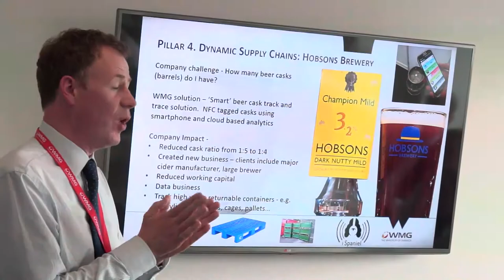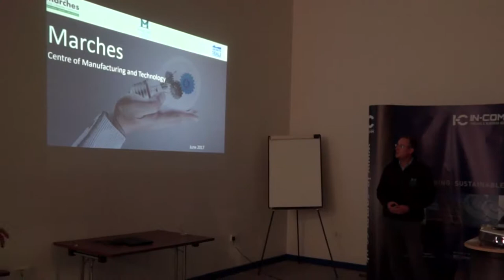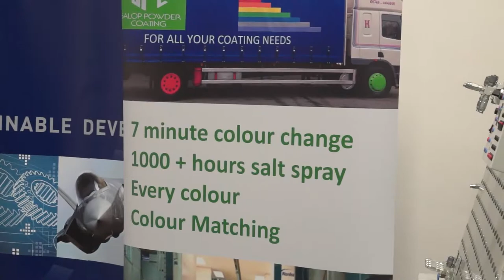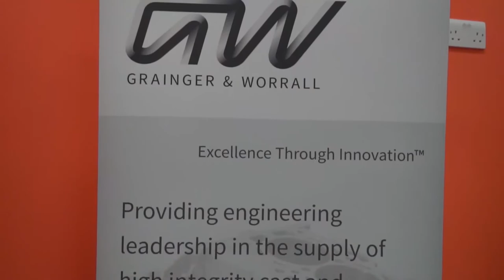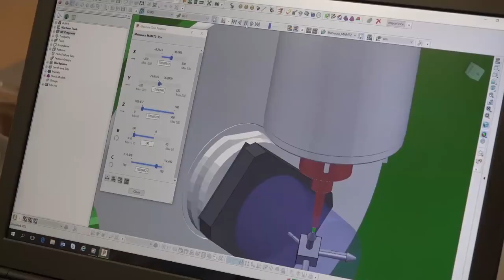Salop Design host CATAPULT event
What does 4IR or Industry 4.0 mean to the West Midlands metal-basher?
Digital manufacturing experts from Warwick Manufacturing Group (WMG) visit Salop Design & Engineering in Shrewsbury to debate how some of the digital technology can benefit businesses like this pressings and powder coating company. Keen to avoid the “metal-basker” moniker, Commercial Director at Salop Christopher Greenough explains to 20 guests how it is modernising and using more factory floor analysis.
Salop is also part of a four-company group investing with the Marches LEP in a new training centre, the Marches Centre of Manufacturing and Technology, which will train apprentices in a mix of new digital and traditional engineering skills. WMG is part of the HVM Catapult which is running a series of tours and round tables debates about 4IR around the UK.